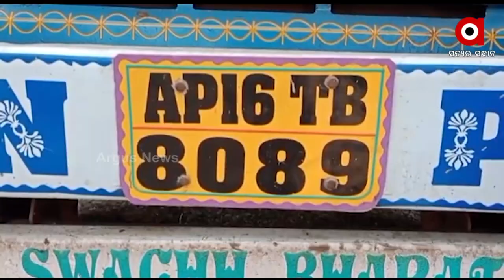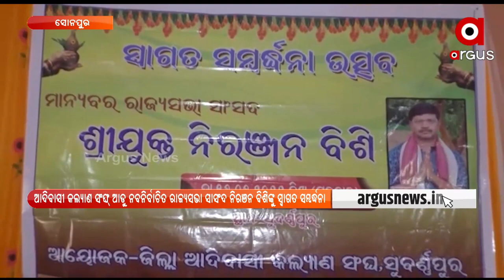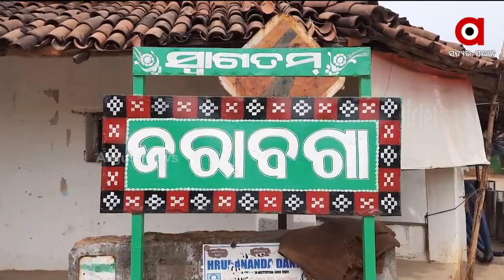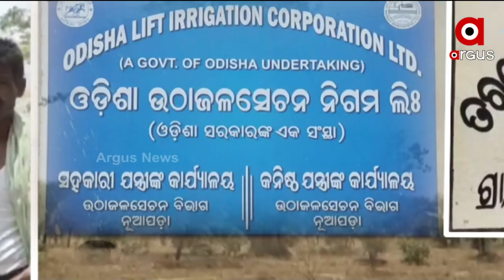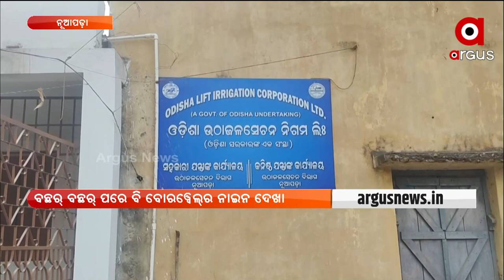Nuakhai Express | 16 Jun 2022 | Argus News